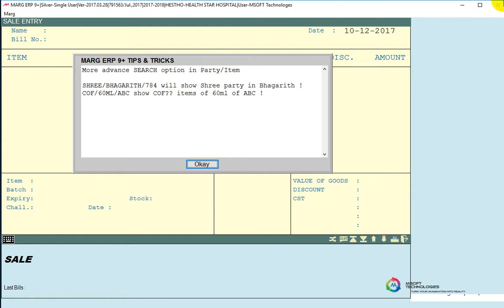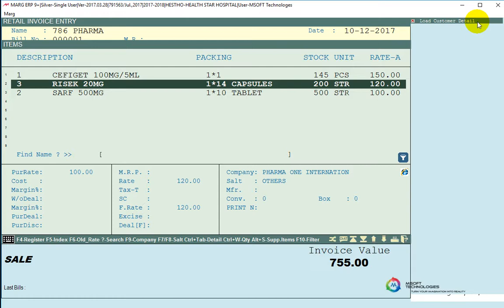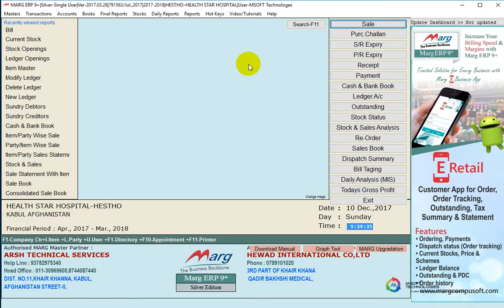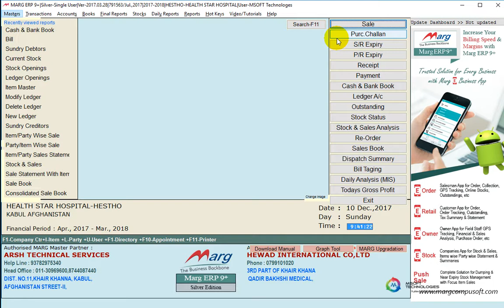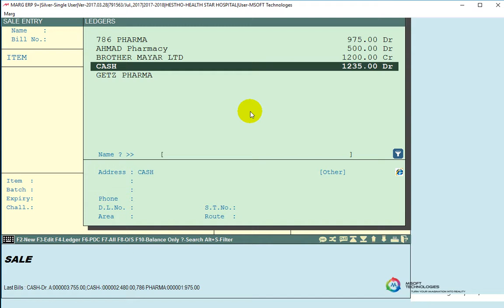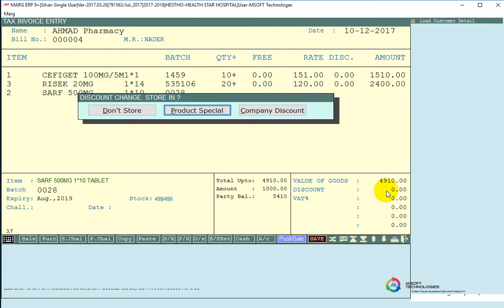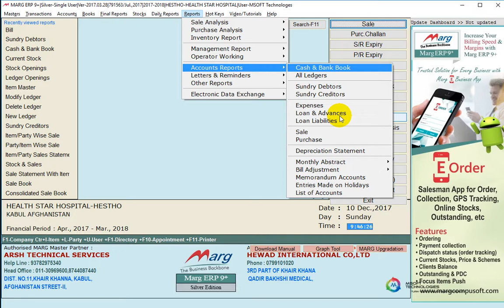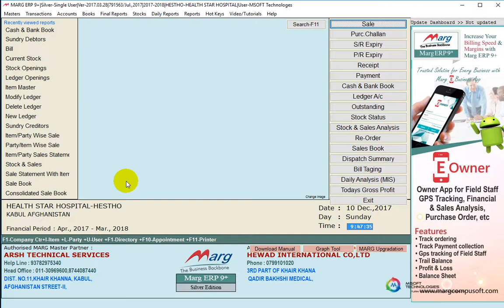6 Sale Bill Tutorial "Marg Software"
Pharma Software for Distribution & Wholesale Billing [Dari]
1) Sale Bill
2) Sale Discount
3) Sale Bill Printing